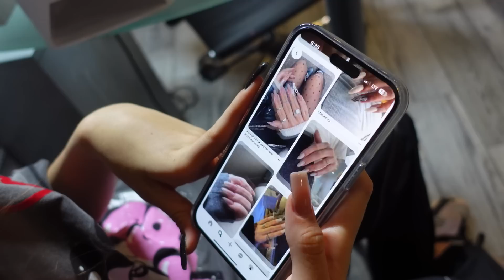НАРАСТИЛА Новые ногти👉 в Новую ШКОЛУ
Подарки, рисунки, поделки ты можешь отправить мне на этот адрес 👇🏻
Услуга на почте ПЛАТНАЯ!
г. Санкт-Петербург
Индекс: 197373
а/я 68
Все подарки обязательно покажу в видео ❤